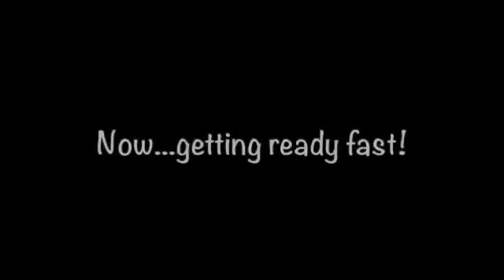Two Awesome Life Hacks - Get Ready Faster and Keep White Towels White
Get clever, save time, and feel like you're getting away with something with these two simple life hacks!

Makeup List

Skincare (my skin type is dry, largely because I use tretinoin - aka Retin-A):
Sunscreen: Eucerin Daily Hydration Body Cream SPF 30 (Amazon)
Sunscreen: Elta MD UV Elements SPF 44 Tinted (Amazon)

Makeup:
Eye shadow base: Laura Mercier Translucent Loose Setting Powder - Glow (Amazon, Nordstrom) (Costco sometimes carries for cheap)
Concealer: Lancome Teint Idole Ultra Wear (Nordstrom)
Eyeliner:  LA Girl Ultimate Intense Stay Auto Liner Eye - Deepest Brown (Ulta)
Blush/Bronzer: Nars Iconic Glow Cheek Duo - (Amazon, Ulta, Nordstrom) (watch for holiday jumbo sizes and sales)
Mascara: Maybeline Sky High in black (Target, Amazon, Ulta)
Eye shadow palette: Colour Pop Stone Cold Fox (colourpop.com)
Eyebrow: Essence Thin Eyebrow Pencil blonde (Ulta)

Brushes:
Eyeshadow Brush: Morphe M504 (used for all over powder base) (Ulta)
Eyeshadow Brush: Ulta Beauty smudger (Ulta)
Powder Brush: Ulta Tapered Highlight (Ulta)
Bronzer Brush: IT Brushes for Ulta, Airbrush flawless highlight 140 (Ulta)
Blush Brush: IT Brushes for Ulta, Love Beauty Fully, buffing mineral powder 206 (Ulta)

Makeup Washcloths: Amazon - search "black makeup washcloths"

I’m on a mission to help ambitious women thrive as leaders by sharing what I’ve learned, and am still learning, as an executive, life-long optimizer, and beauty school wannabe.

Favorite leadership gurus:
Brene Brown
Adam Grant
James Clear
Thomas Crumb
Arbinger Institute
Harvard Business Review